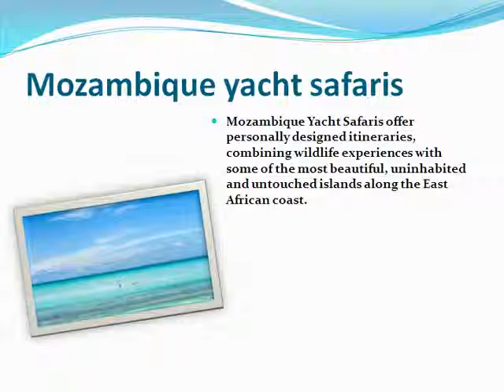The Mozambique Yacht Safaris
Mozambique Yacht Safaris offers various cruising occasions in the Quirimbas and Bazaruto Archipelago's in Mozambique. As a supplier of yacht contracts, rentals and cruising undertakings in Mozambique, we offer a chance to experience a portion of the best island bouncing, angling, plunging, investigation, water-games and disclosure in probably the most delightful and looked for after goals on the planet. Mozambique Yacht Safaris offer by and by planned agendas, consolidating untamed life encounters with probably the most wonderful, uninhabited and untouched islands along the East African coast.